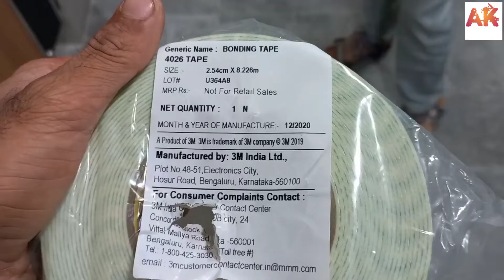Mirror glass केसे लगाते है।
मिरर ग्लास क्या है?  दर्पण एक ऐसी वस्तु है जो प्रकाश को प्रतिबिंबित करती है और दर्शकों के लिए विषय को सटीक रूप से चित्रित करने के लिए मूल वस्तु के पर्याप्त विवरण को संरक्षित करती है।  मरियम-वेबस्टर के अनुसार, एक दर्पण को "एक पॉलिश या चिकनी सतह (कांच के रूप में) के रूप में परिभाषित किया जा सकता है जो प्रतिबिंब द्वारा छवियों का निर्माण करता है।"What Is Mirror Glass?  A mirror is an object that reflects light and preserves enough of the detail of the original object to accurately depict the subject for the viewer.  According to the Merriam-Webster, a mirror can be defined as "a polished or smooth surface (as of glass) that forms images by reflection."